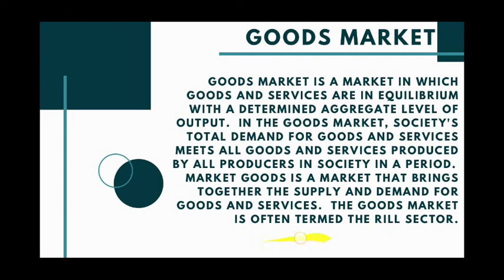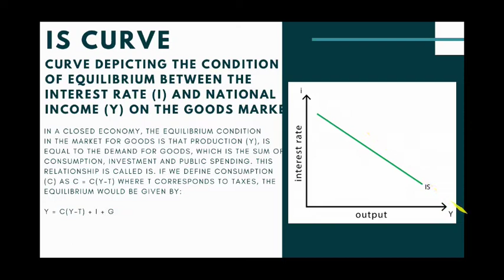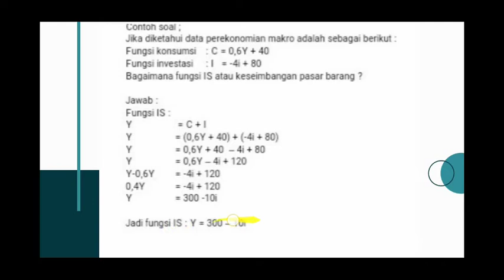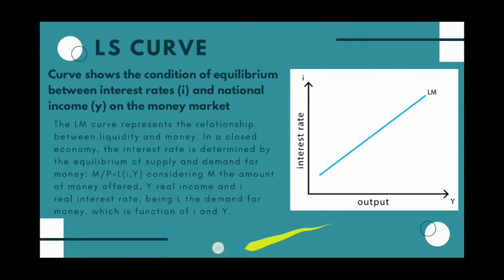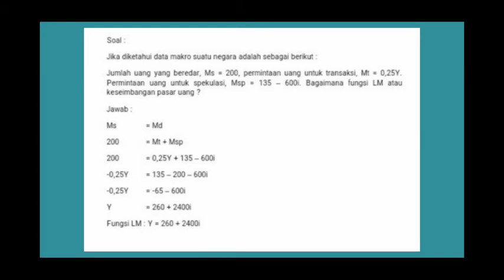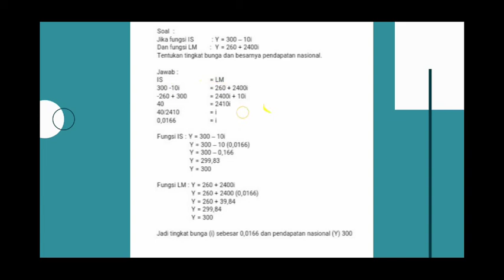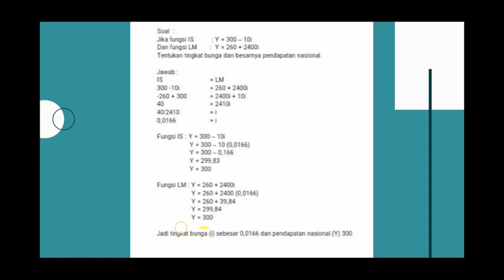GOODS MARKET, IS-LM CURVE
Macroeconomic Theory